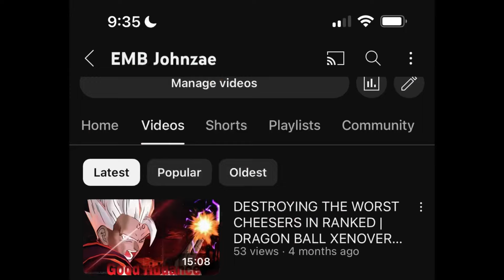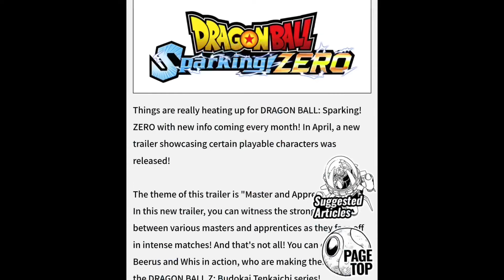One Thing Everyone Has Been Overlooking On Dragon Ball Sparking Zero..